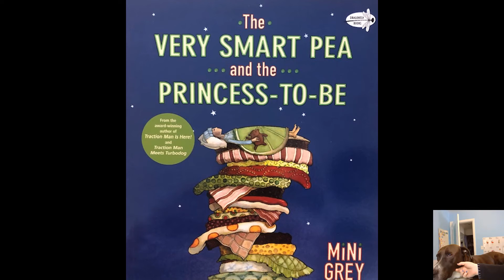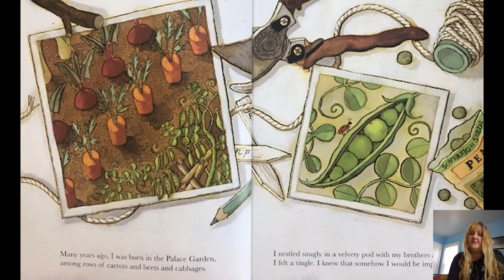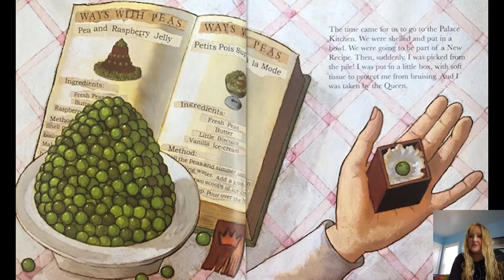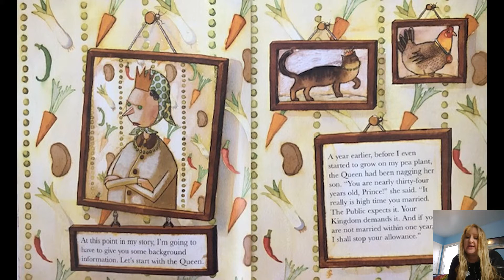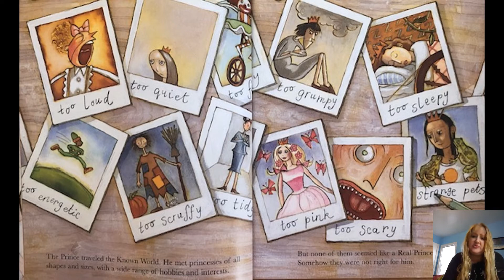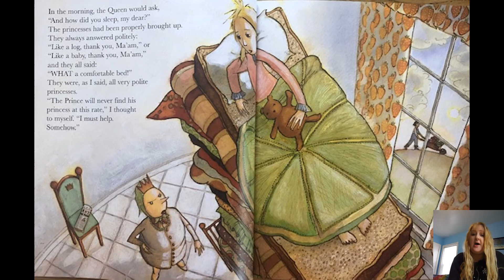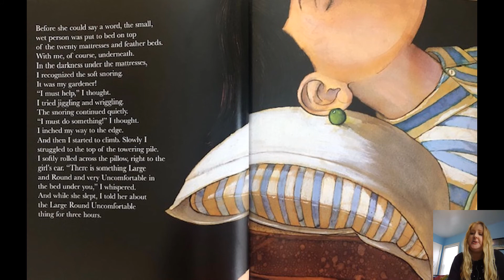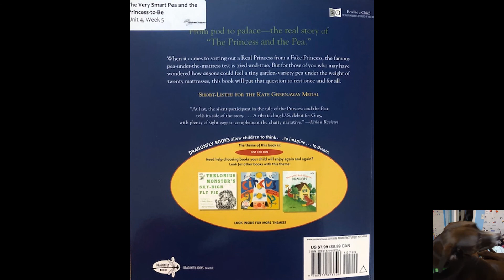The Very Smart Pea and the Princess To Be